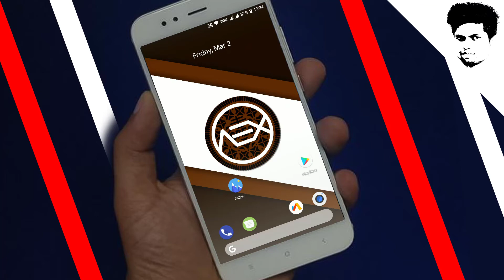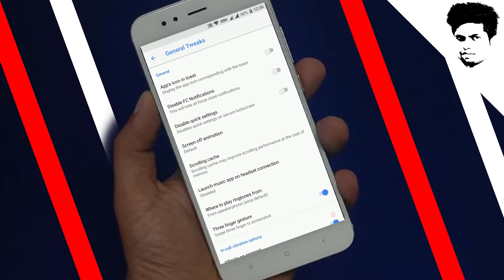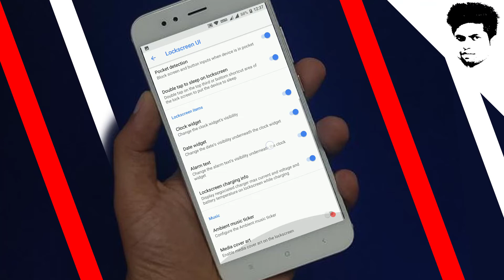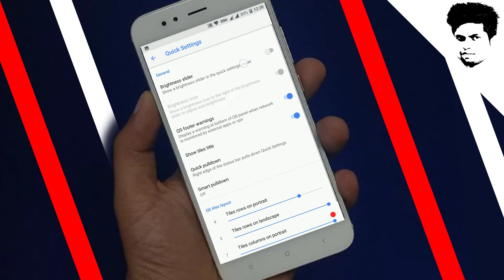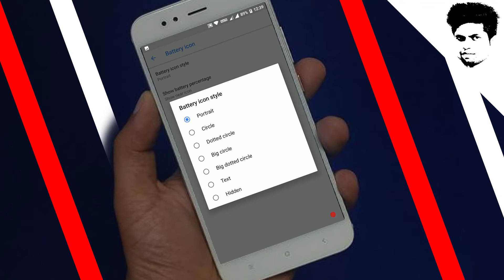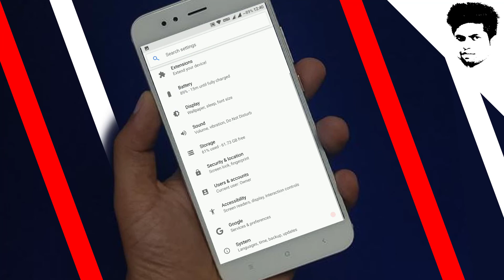MI A1 AEX ROM (8.1.0) BEST CUSTOMIZED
open gapps up to android 8

4 in 1 OTG Card Reader_